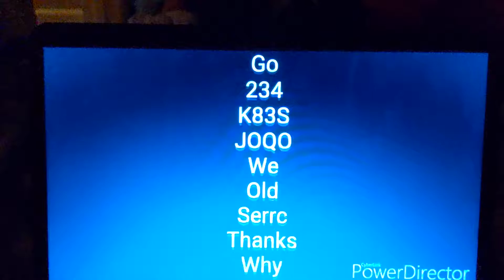Warner Bros Pictures Dreamworks Animation SKG